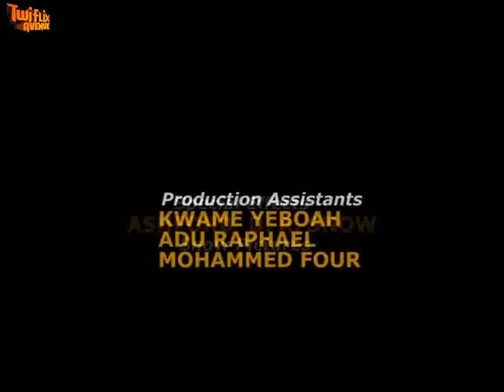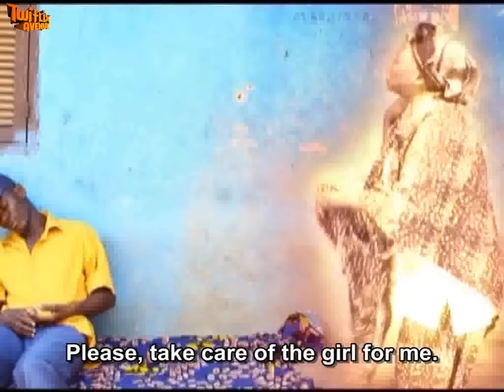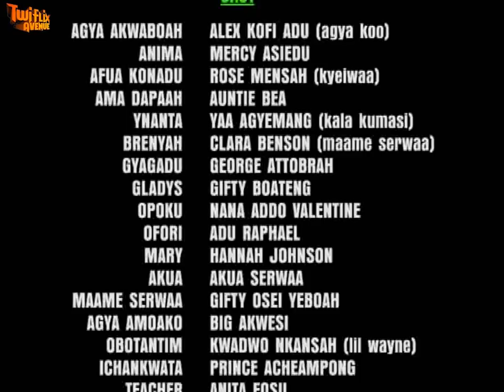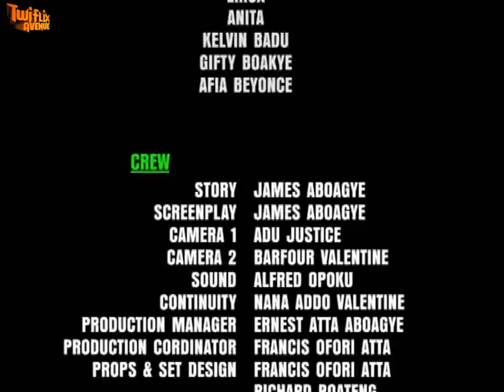AGYANKA 2 - KUMAWOOD GHANA TWI MOVIE - GHANAIAN MOVIES